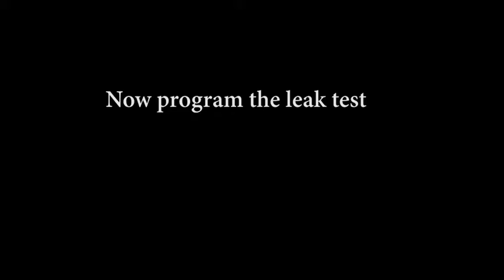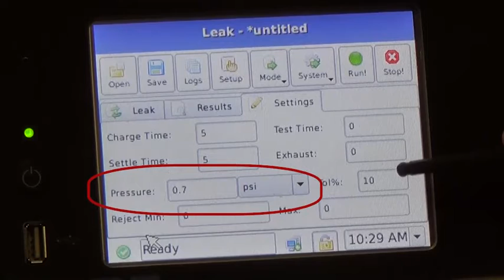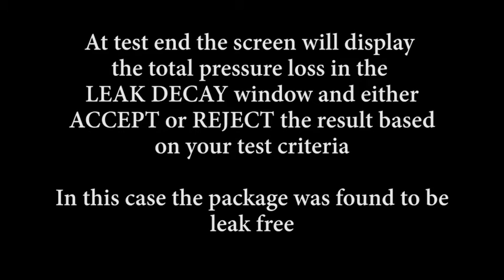BT Integra leak test เครื่องทดสอบรอยรั่ว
Burst Package,Creep,Creep-to-FailureและLeak Integrity Tests
เครื่องมือทดสอบความแข็งแรงของแพคเกจBT Integra-Pack©

เป็นเครื่องทดสอบที่มีความละเอียดสูง(0.001 psig)ซึ่งเป็นเครื่องทดสอบที่มีขนาดเล็กและใช้งานง่าย
ระบบควบคุมแรงดันและการไหลแบบอิเล็กทรอนิกส์ช่วยให้สามารถทดสอบได้อย่างแม่นยำและสามารถทำการทดสอบซ้ำได้ขณะที่การประยุกต์ใช้งานครอบคลุมช่วงของแพคเกจที่มีความยืดหยุ่น
เครื่องมือทดสอบความแข็งแรงของบรรจุภัณฑ์สามารถทดสอบอัตโนมัติโดยไม่จำเป็นต้องป้อนพารามิเตอร์เครื่องมือทดสอบความแข็งแรงด้วยมาตรฐาน ASTM standard F2714-08F-1140, F-2054, F-2095